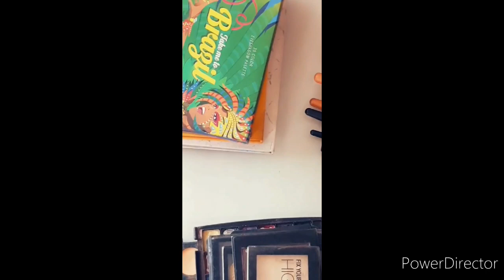Habibo beauty salon waaaaaaaw makeup qurux badan kuso dhowada